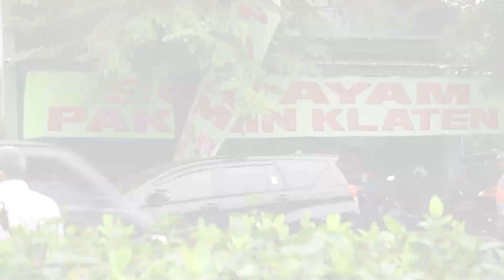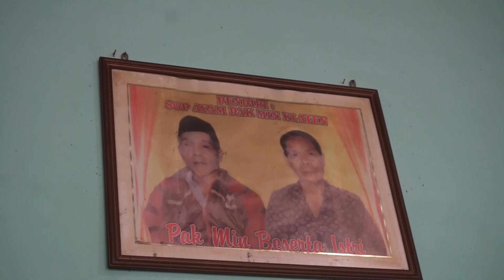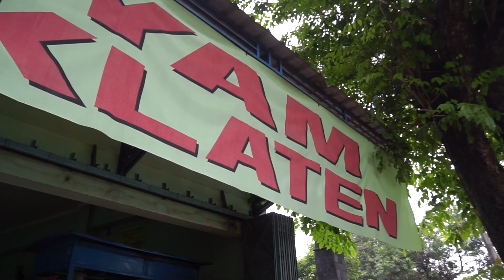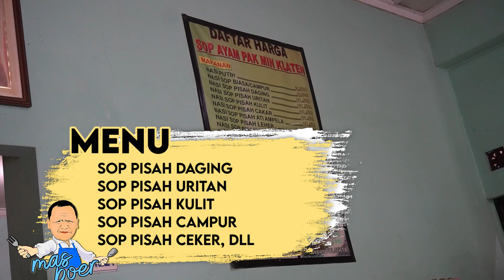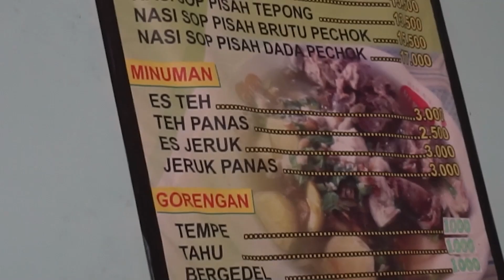Kuliner SOP AYAM PAK MIN Legendaris asli Klaten || Sudah Setengah Abad Berdiri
Kali ini mas Poer Berburu Kuliner yang Legendaris Di Klaten, Sop Ayam Pak Min Klaten yang sudah ada sejak 50tahun yang lalu, Gimana Pengalaman Menyantap Masakan Legend Ini? Tonton Videonya
Sop Ayam ini cocok kalau dipadukan dengan Brambang Oven Dari Kuangs.co, sebagai toping enambah nikmatnya hidangan.